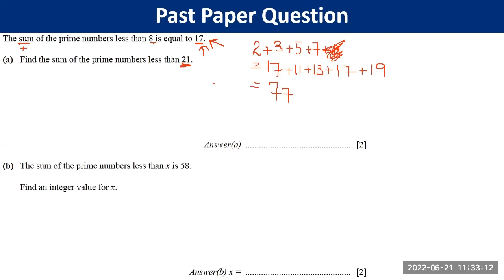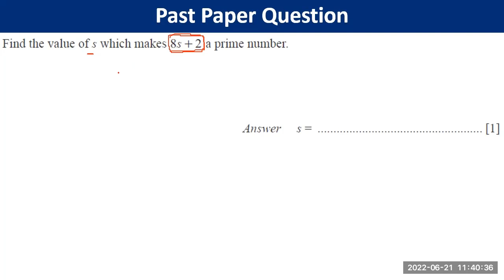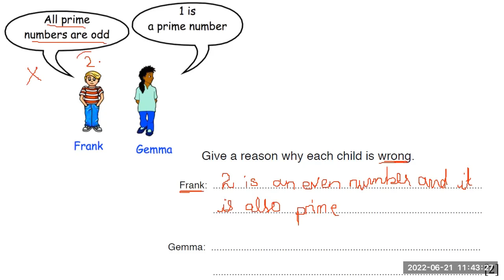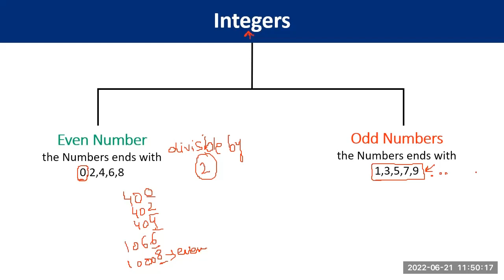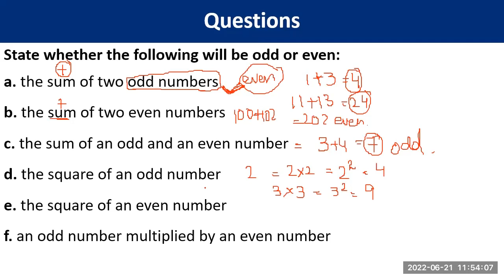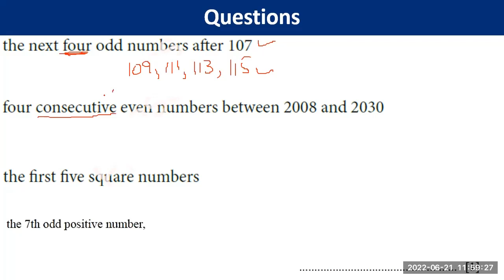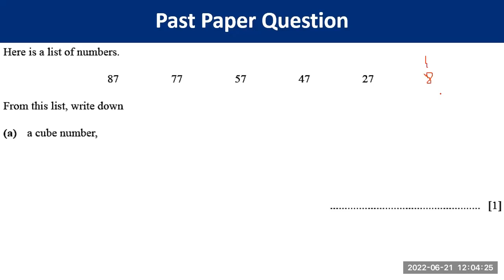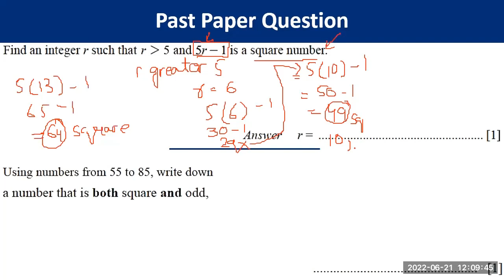Numbers | Lecture 2 With Past Papers | IGCSE Math 0580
Prime Number
Odd/Even Numbers
Square/Cubic Numbers